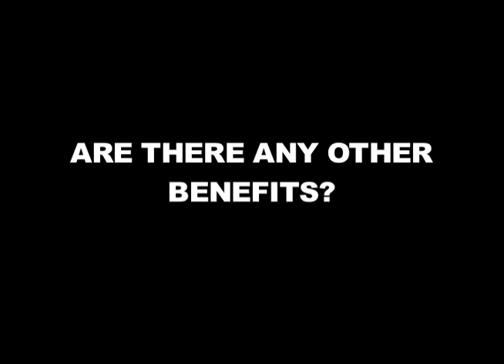AZ Lottery Millionaire Rafflev2